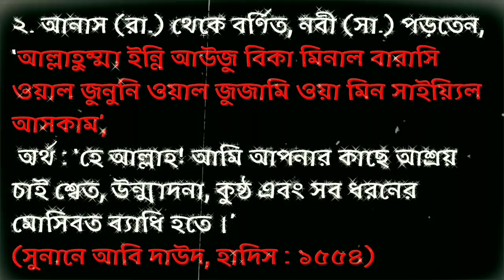মহামারিতে ওফাত বরণ করলে জান্নাতি নাকি জাহান্নামী?┇মহামারি থেকে বাঁচতে নবীজি (সঃ) এর বিধান┇Musliman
‘বিসমিল্লা-হিল্লাজি ইয়াদুররু মাআসমিহি শাইউন ফিল আরদি ওয়ালা ফিস সামা-ই, ওয়াহুয়াস সামিউল আলিম’,
অর্থ : ‘আল্লাহর নামে যাঁর নামের বরকতে আসমান ও জমিনের কোনো বস্তুই ক্ষতি করতে পারে না, তিনি সর্বশ্রোতা ও মহাজ্ঞানী’ (আবু দাউদ, হাদিস : ৫০৮৮)

আনাস (রা.) থেকে বর্ণিত, নবী (সা.) পড়তেন, ‘আল্লাহুম্মা ইন্নি আউজু বিকা মিনাল বারাসি ওয়াল জুনুনি ওয়াল জুজামি ওয়া মিন সাইয়্যিল আসকাম’,
 অর্থ : ‘হে আল্লাহ! আমি আপনার কাছে আশ্রয় চাই শ্বেত, উন্মাদনা, কুষ্ঠ এবং সব ধরনের মোসিবত ব্যাধি হতে।’ (সুনানে আবি দাউদ, হাদিস : ১৫৫৪)